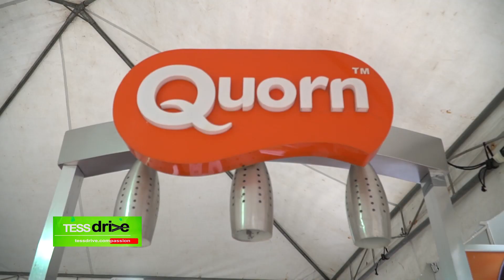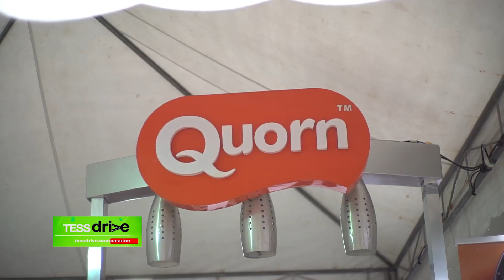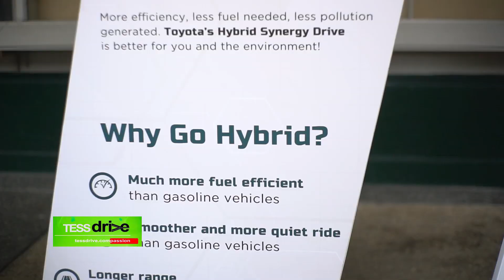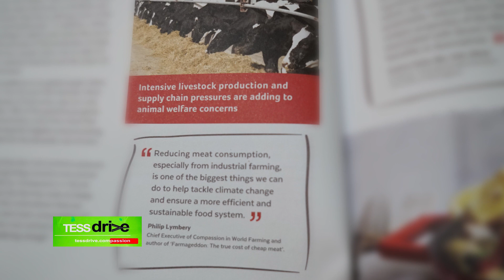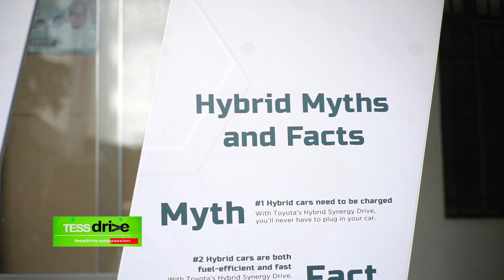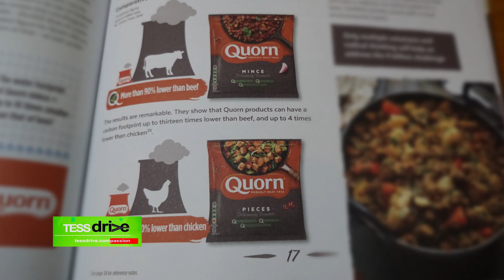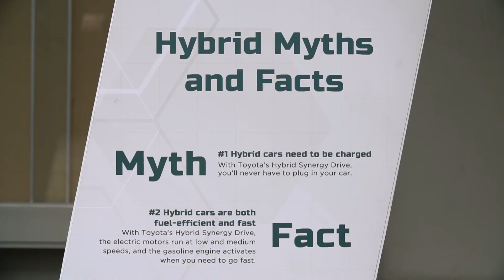Toyota and Quorn at De La Salle University: 2 global brands with compassion in their corporate DNA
Companies have been scrambling lately to join the environment bandwagon. But decades before going green and being Earth-friendly became household terms, two global brands had been developing programs for environmental sustainability and the protection and welfare of animals.